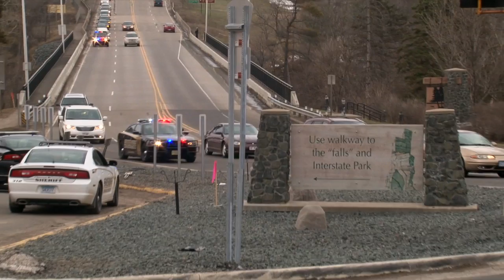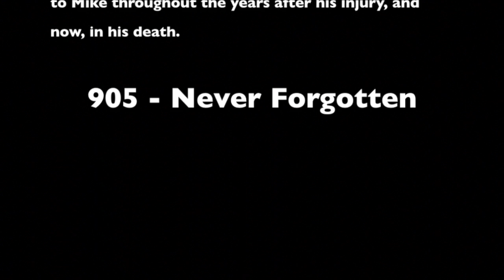Deputy Mike Seversen Funeral Video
This is the funeral video and interment service of Deputy Mike Severson of the Polk County Sheriff's Department - EOW - April 14, 2014.

The family of Polk County Deputy Mike Seversen wanted to share the funeral video with family and friends who where unable to attend the services.  Out of respect for the family, please do not copy or edit this footage in any way to redistribute it.

There are songs in the video that were played at the funeral. It was recorded as it was presented.

If you would like more information on Deputy Mike Seversen, please

Mike's Story

On April 14, 2014, Deputy Sheriff Mike Seversen died due to complications from a gunshot wound sustained 23 years earlier, on April 19th, 1991.

Deputy Mike Seversen of the Polk County Sheriff's Department and Deputy Sheriff Allen Albee, of the Burnett County Sheriff's Office, attempted to arrest a suspect wanted for a shooting in Minnesota the previous day.

The suspect's car was located near Webster Elementary School, in Burnett County. The Burnett County Sheriff's Department requested assistance in locating the suspect and Deputy Seversen responded to the scene.

Deputy Seversen and Deputy Albee were approaching the suspect, with other officers, near the school when the man opened fire with a .32 caliber handgun at point blank range.

Deputy Albee was killed and Deputy Seversen suffered a wound to his spinal cord, causing him to become paralyzed from the neck down. Other deputies returned fire, killing the suspect.

Deputy Seversen remained paralyzed from the neck down until passing away from complications from the shooting on April 14th, 2014.

Deputy Seversen was laid to rest at Kost Evangelical Free Church in North Branch, MN on April 19, 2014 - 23 years to the day of being shot in the Line of Duty.